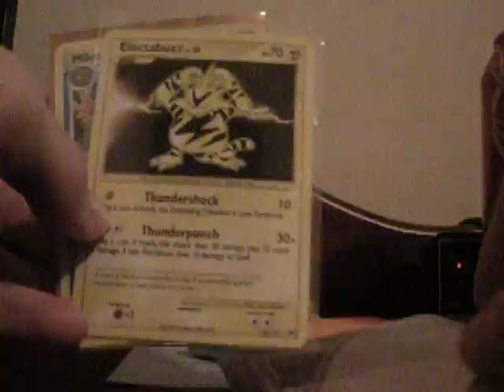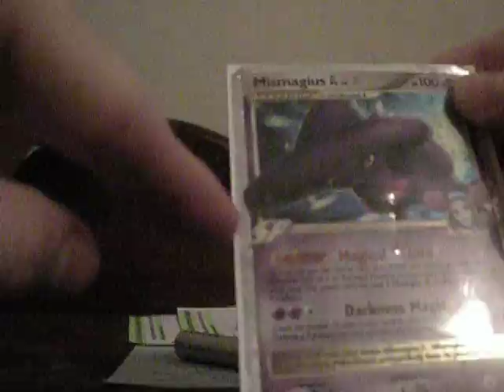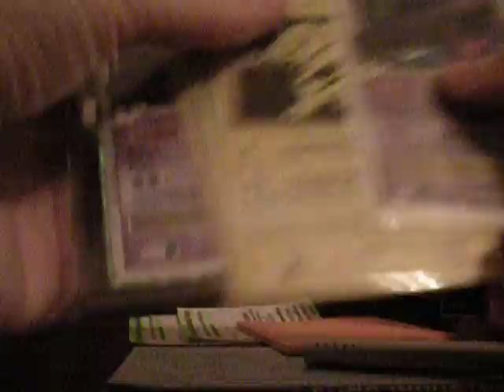TCBM PokemanzCorner Pokemon cards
Thanks got the trade PokemanzCorner. Go check him out he is definately trusted.